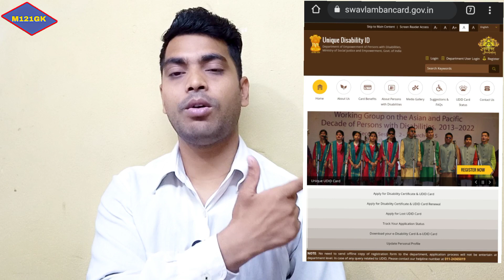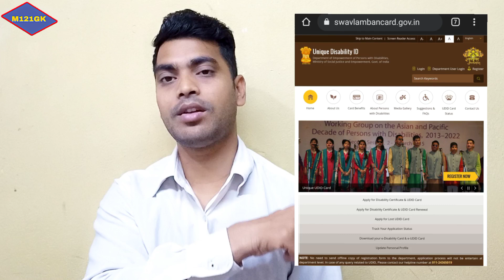दिव्यांग प्रमाण पत्र कैसे बनाये | biklank certificated kaise bnaye | UDID CARD ONLINE APPLY ♥ M121GK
👉👉👉🔥सबसे पहले,सही और सटीक जानकारी के लिए।..@M121GK

बोआ का माईक। जो मै भी उपयोग करता हूँ
🛑my boya mic

🎥🎥📸📷📺🛑My gorila tripode (गोरिल्ला ट्रीपोट)

🎧🎤🎙🎙🎤📞☎️🛑 My ahuja mic (मेरा अहुजा माईक)

💡🔦💡🛑My umbrella lights (मेरा छतरी लाईट)

🔥🛑Sumsung headphone(सैमसंग हेडफोन)

🔥🛑Mini tripode(मीनी ट्रपोट)

🔥🛑Aluminum video recording stands(ऐलुमीनीय सस्ते स्टैंड )

🔥🛑Tripode and ring light(स्टैंड और रिंग लाईट)

🔥🛑Ring light with 3 coloring 10"(रिंग लाईट)